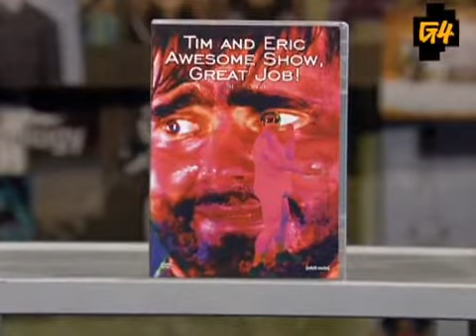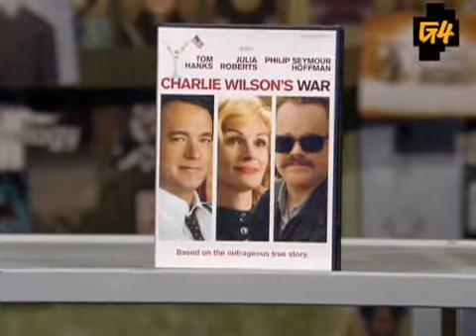Attack Of The Show! - DVDuesday: Tim & Eric, Golden Compass, & Charlie Wilson's War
In this edition on DVDuesday, Chris Gore gives his bottom line on the DVD & Blu-Ray releases of The Golden Compass, Charlie Wilson's War, Tim and Eric Awesome Show, Great Job!: Season 1